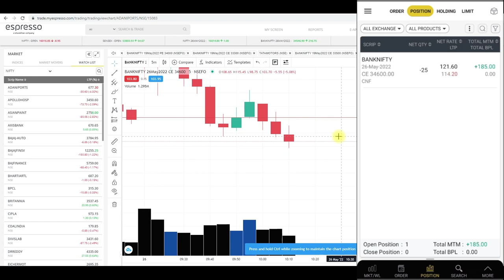Bank Nifty Option trade, just time pass with relax trade setup, 1k in just 15 minutes